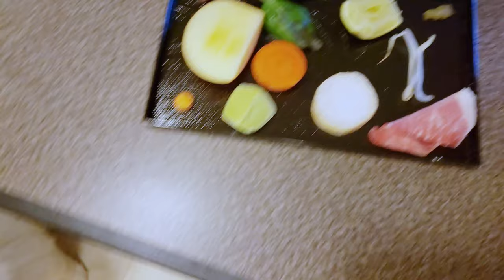[Vlog] BOO는 뭐 좋아해? 사모예드가 좋아하는 음식은? 사모예드 먹방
편식쟁이 ...잔반처리 아니구요